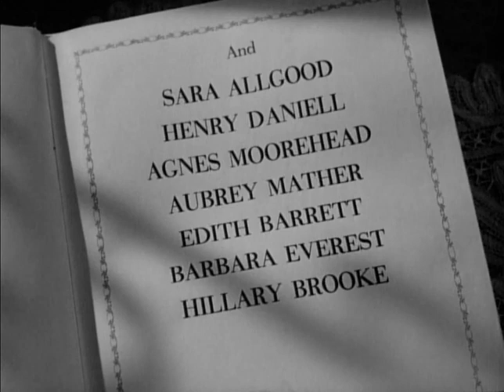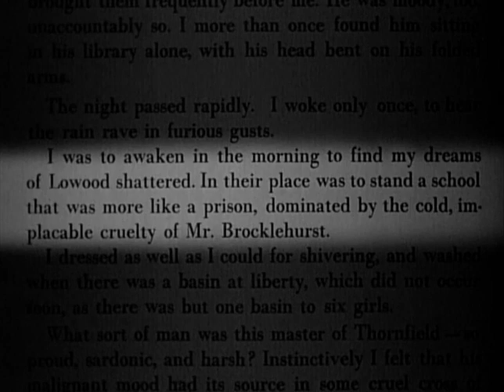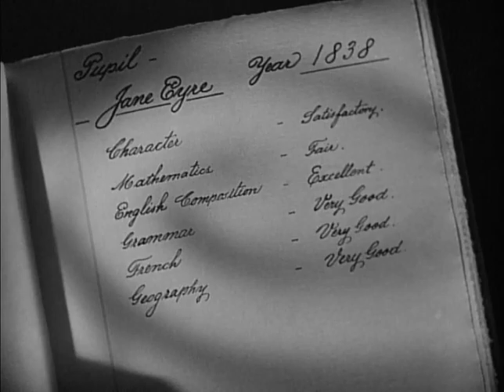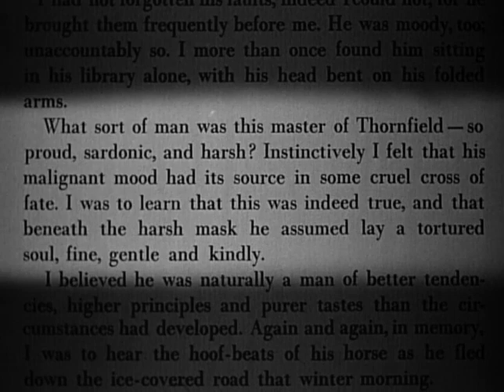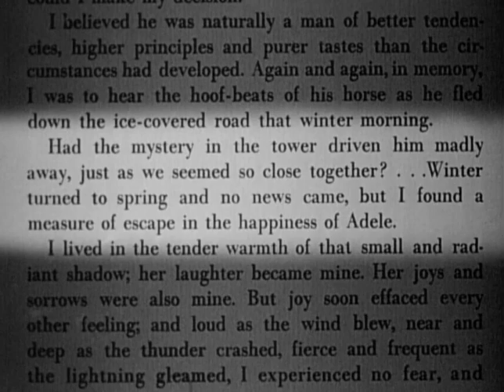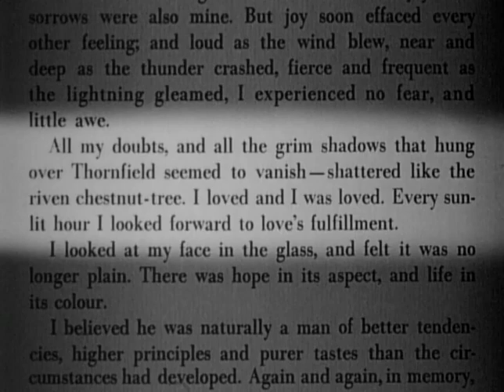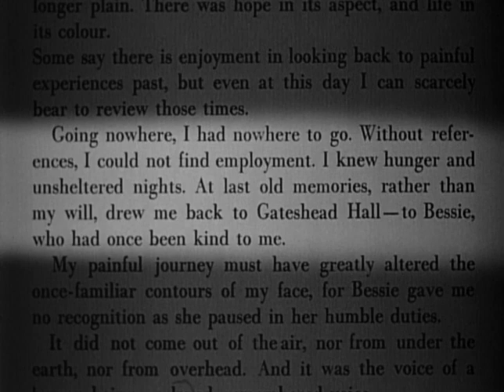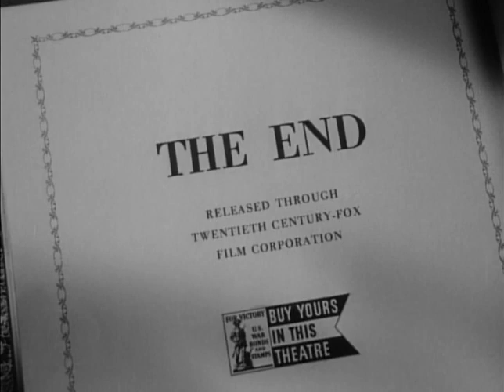Jane Eyre - 1943 - Français